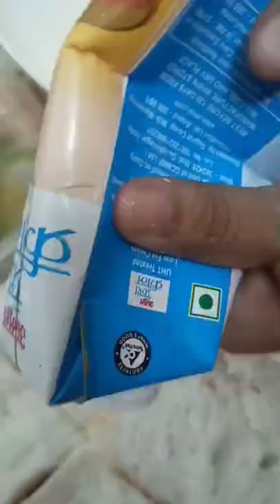Fruit sponge pudding recipe